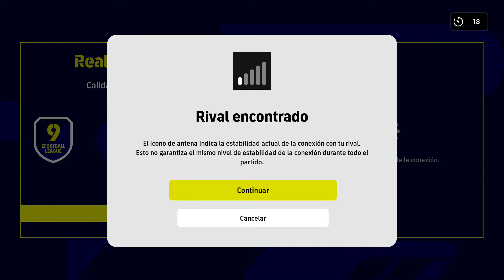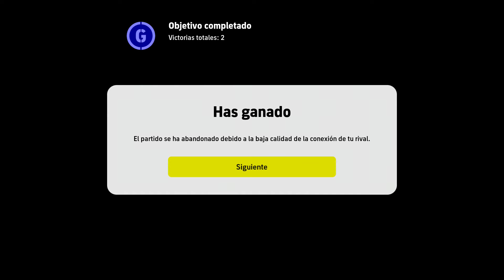EFOOTBALL 2023 para PS4. EFOOTBALL LEAGUE 9ª DIVISION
Nuevo gameplay del EFOOTBALL 2023 para PS4. Hoy probamos otro modo de juego llamado EFOOTBALL LEAGUE. Empezamos en la 9ª DIVISION. Espero que os guste, saludos!